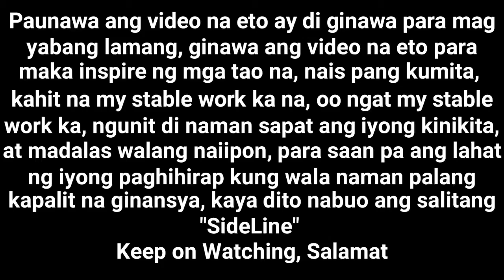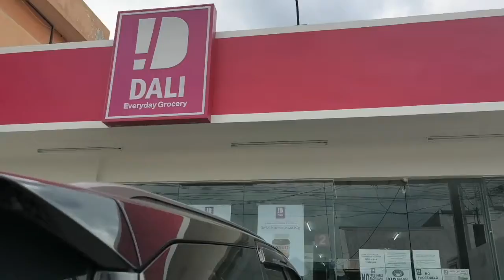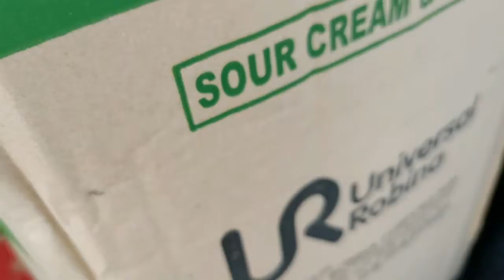Part 1 wala munag yawyaw Hakot Hakot muna tayo ng mga stocks